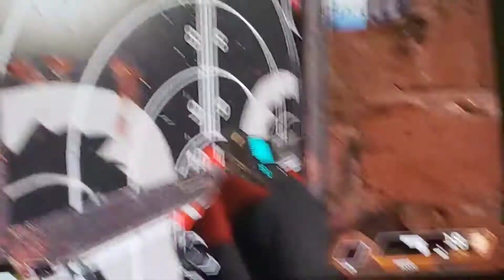Noob vs pro